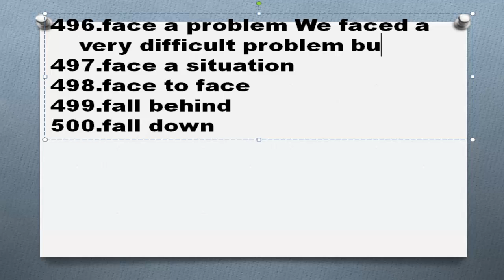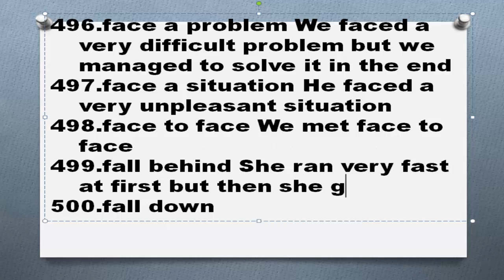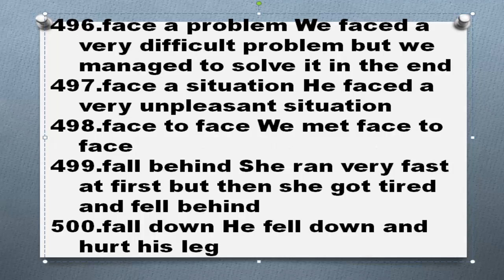Английские идиомы Часть 100 фразовые глаголы устойчивые выражения примеры предложений перевод